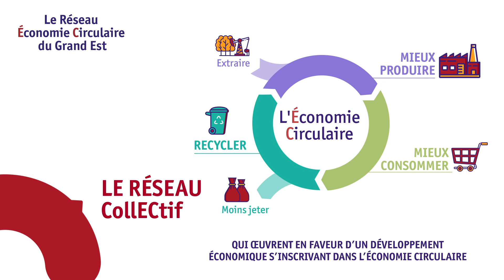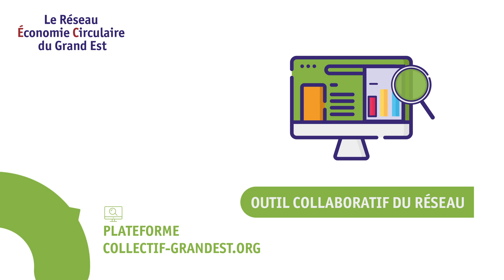Présentation de CollECtif, réseau de l'économie circulaire du Grand Est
CollECtif est le réseau de l'économie circulaire de la Région Grand Est. Il a vocation à rassembler tous les acteurs volontaires qui œuvrent ou souhaitent œuvrer en faveur d’un développement économique s’inscrivant dans l’Economie Circulaire.